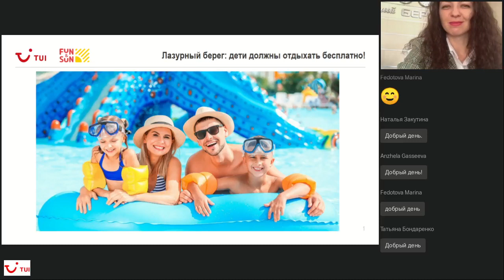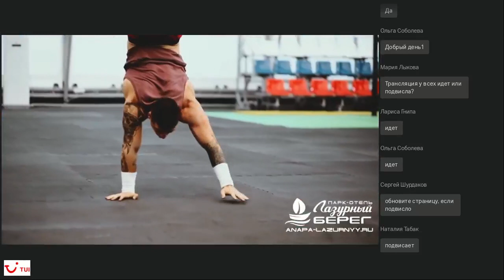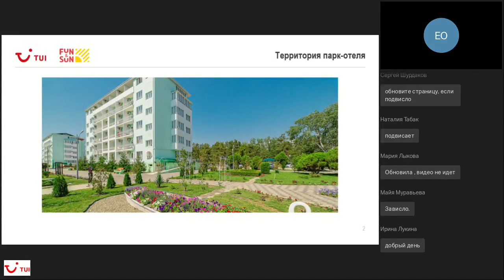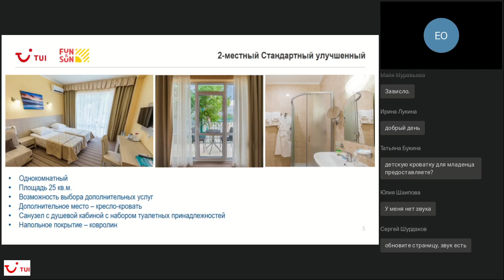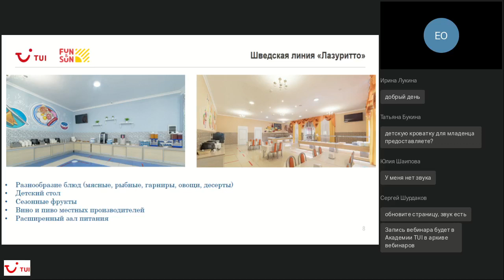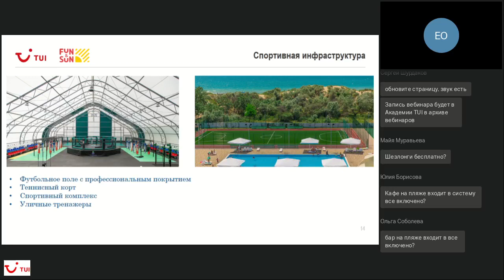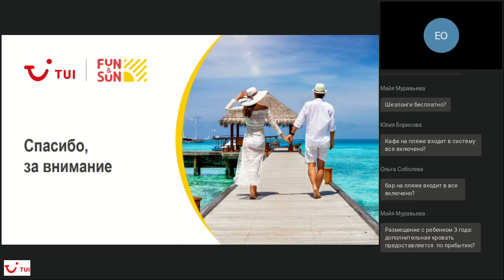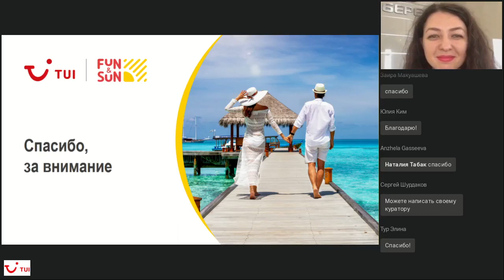Парк - отель Лазурный берег. Екатерина Овсеенко (06.04.2021)